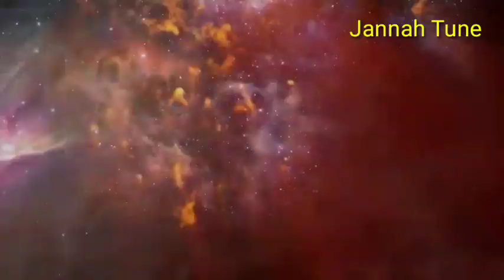কলেমার পতাকা।কোনো একদিন এদেশের আকাশে।Kono ekdin e-desher akashe/SK Ansar Ali/Islamic gajal2021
Song:-Kono ek din edesher akashe/কোনো একদিন এদেশের আকাশে কলেমার পতাকা উড়বে
Artist:-Sk Ansar Ali
Presented by Jannah Tune Studio
Channel:-Jannah Tune
Kalemar-Pataka
Jannah-Tune
kono-ekdin-edesher-akashe